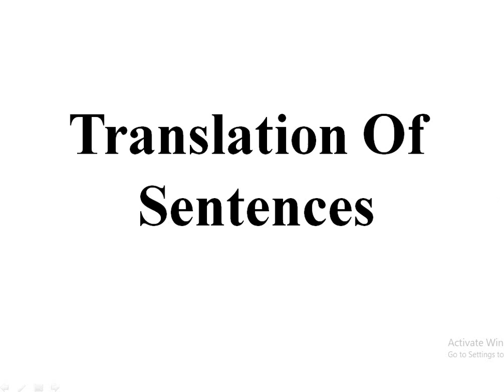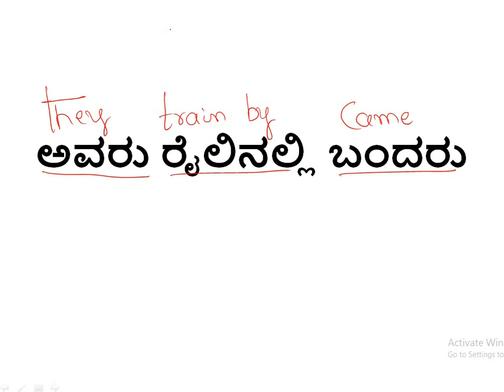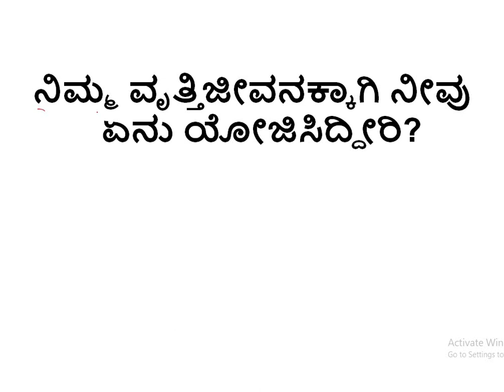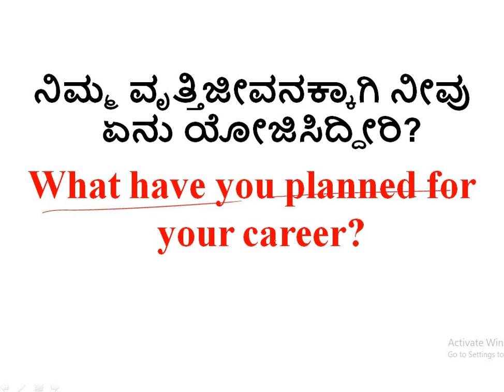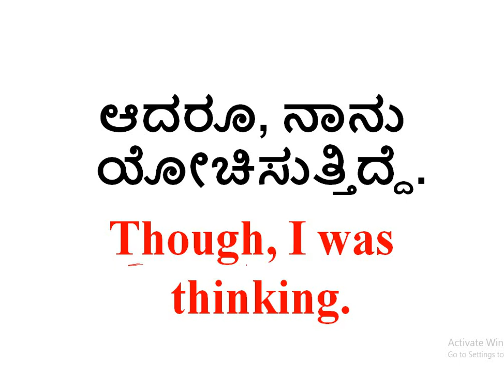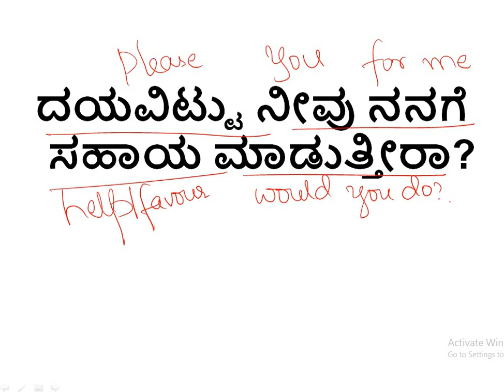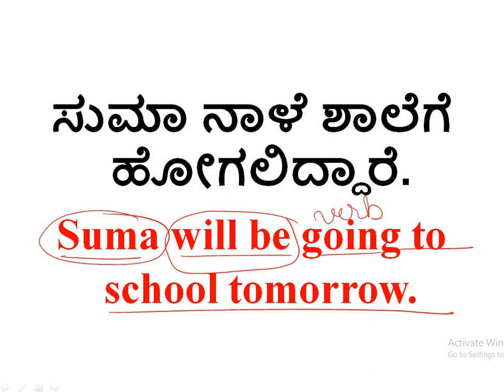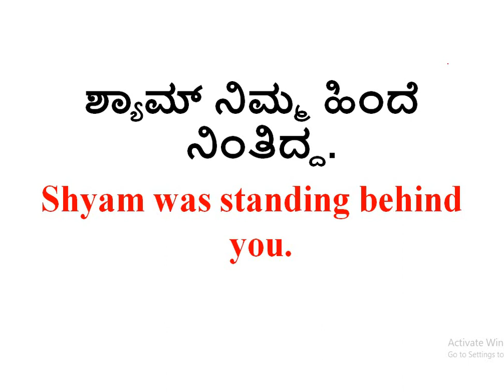Translation Of Sentences / ವಾಕ್ಯಗಳ ಅನುವಾದ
PSI SESSIONS:
PAPER I:

4.